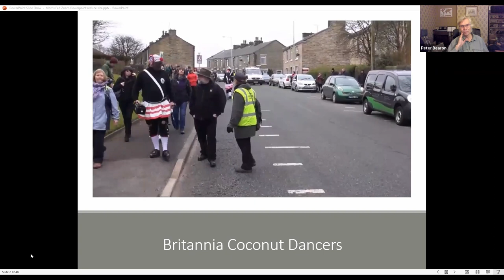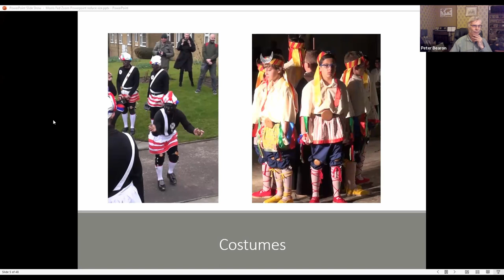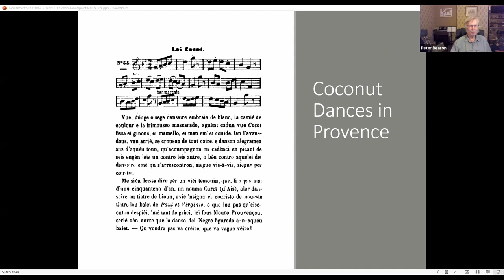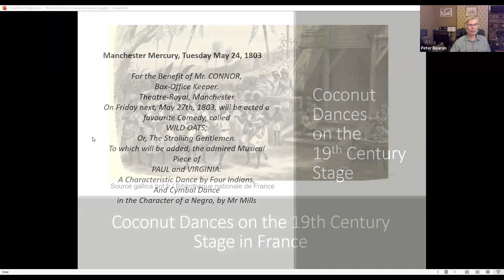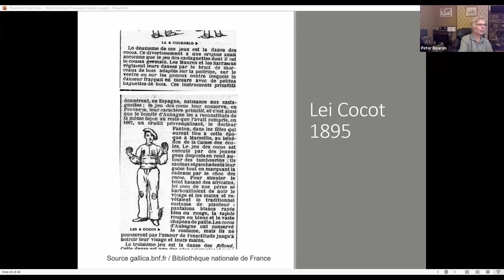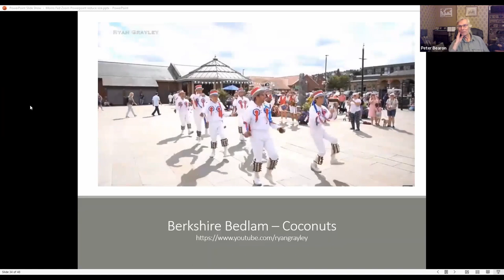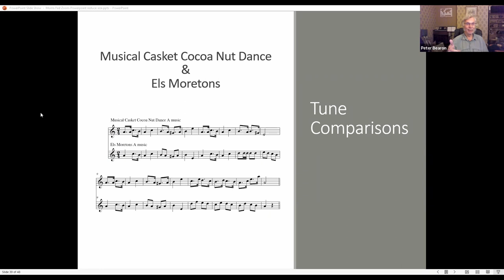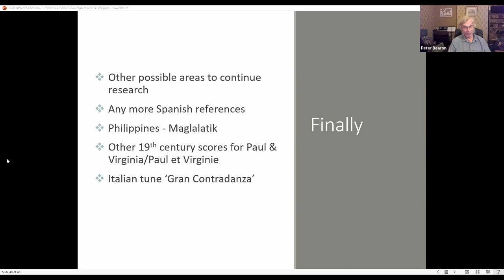Coconut Dancing Talk - Talk by Peter Bearon held on Zoom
Peter Bearon’s talk compares the coconut dance tradition in the Rossendale Valley, Lancashire with that of Els Moretons in Manacor, Mallorca. Both traditions are likely to have originated during the 1850s.  The coconut dance tradition from Provence known as ‘Lei Cocot’ or ‘Les Coco’ is then considered. ‘Lei Cocot’ appears to date from the first half of the 19th century.  We will then look at the development of coconut dancing on the 19th century stage and the possible transmission of the dance from stage to street.  Recorded at an online event held on Zoom on 4 December 2021.

Finally, we will look at the tune generally known as the Rochdale Coconut Dance and the tune used by Els Moretons and compare them both with a tune simply called Cocoa Nut Dance published in tune collections in the 1830s/1840s.

This talk on Coconut Dancing is developed from the one he gave at “The Histories of the Morris in Britain” conference in 2017 on “Coconut Dances in Lancashire, Mallorca, Provence and on the Nineteenth Century Stage”.

Recorded at an online event via zoom on 4 December 2021.